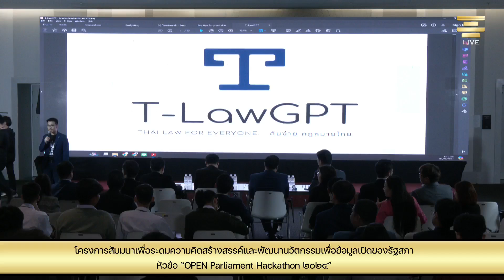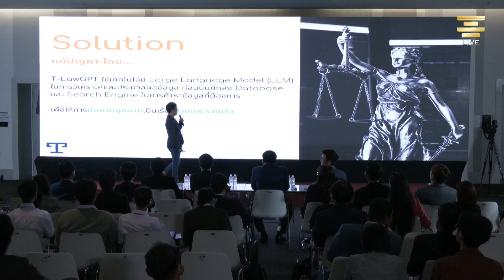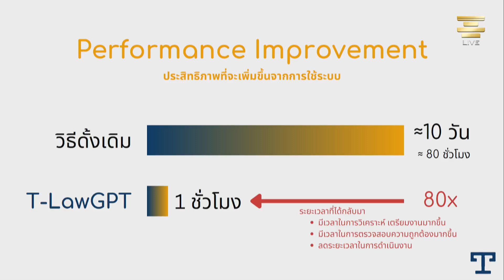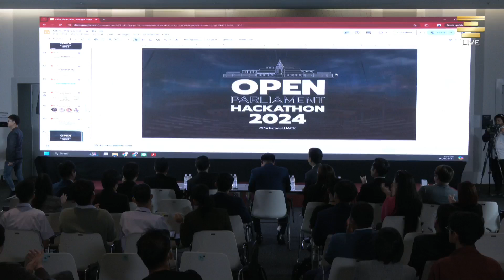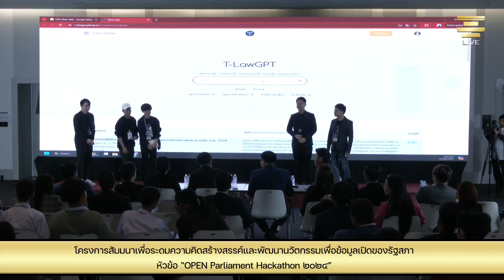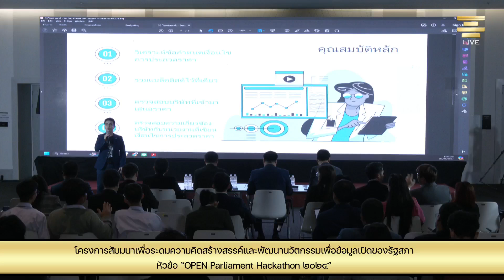T-LawGPT: เปลี่ยนโฉมการค้นหากฎหมายไทยด้วยเทคโนโลยี LLM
ยินดีต้อนรับสู่การนำเสนอผลงาน T-LawGPT โครงการที่ผสมผสานเทคโนโลยี Large Language Model (LLM) เข้ากับการรวบรวมและประมวลผลข้อมูลกฎหมายไทยเพื่อทำให้การค้นหากฎหมายเป็นเรื่องง่ายและรวดเร็วยิ่งขึ้น ไม่ว่าจะเป็นรัฐธรรมนูญ กฎหมายแพ่งและอาญา หรือประกาศต่าง ๆ T-LawGPT ช่วยให้ทุกคนเข้าถึงข้อมูลกฎหมายได้อย่างสะดวกและมีประสิทธิภาพ

ในวิดีโอนี้ เราจะแสดงให้คุณเห็นถึงการทำงานของระบบ T-LawGPT ตั้งแต่การออกแบบโครงสร้างการค้นหา การใช้งานอินเตอร์เฟซที่เข้าใจง่าย จนถึงแผนการพัฒนาต่อเนื่องในอนาคตที่จะทำให้ T-LawGPT เป็นเครื่องมือสำคัญสำหรับผู้ใช้งานทุกระดับ

โครงการ OPEN Parliament Hackathon ๒๐๒๔